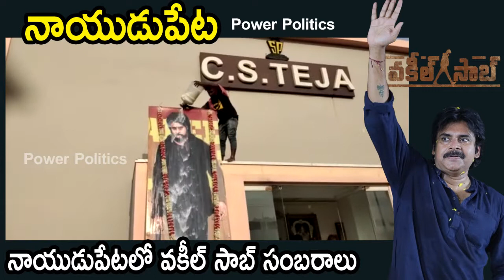నాయుడుపేటలో వకీల్ సాబ్ సంబరాలు | NAIDUPETA 2nd Day EXCLUSIVE VISUALS |Vakeel Saab Movie Celebrations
Watch